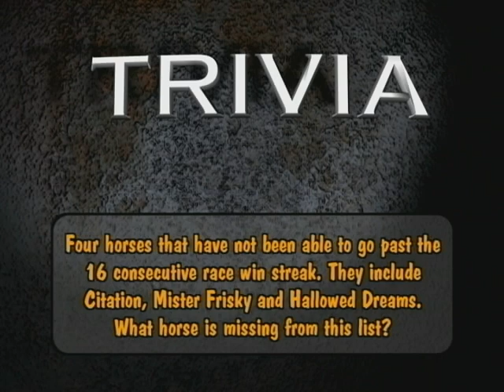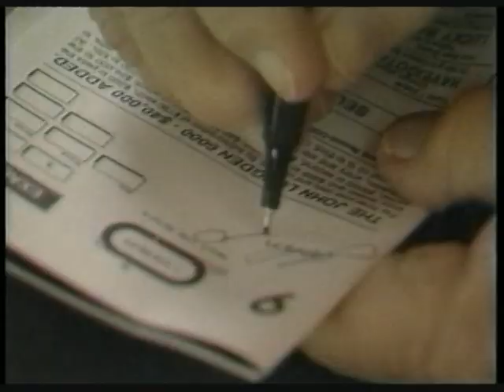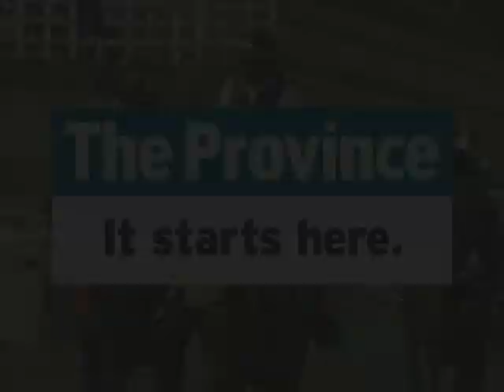Jockey Jake Barton's wild ride. $250,000 B C Derby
Behind the scenes of a BC derby w Jockey Richard Hamel
2009 Derby weekend recap Delta Colleen, B C Oaks,Sir Winston Churchill
Jockey Jake Barton's unbelievable ride
$250,000 B C Derby w Winning Machine
Exclusive: Legendary Hall of Fame jockey Johnny Longden takes us ‘Behind the Scenes’ of his 1943 Triple Crown triumph with Count Fleet.
Salute to the Champions: 1994 Breeders’ Cup Turf ‘Tikkanen